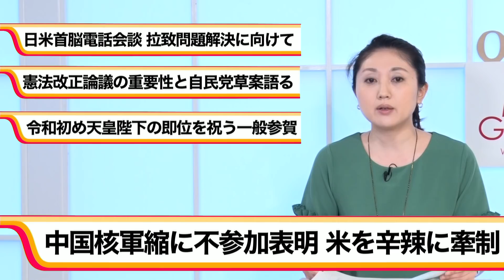【中国核軍縮】op-ed AI Headline 5月7日【不参加表明】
【第1154回】

【特集：お金を使わない選挙】
《ゲスト》　NHKから国民を守る党 代表　立花孝志
《解説委員》　元毎日新聞政治部編集委員　平林壮郎
《アンカー》　一般社団法人ユースデモクラシー推進機構 代表理事　仁木崇嗣 《アシスタント》　義山望

情熱報道ライブ『ニューズ・オプエド』
多彩なゲストを迎え平日17時～生放送♪
無料会員登録で次回放送まで視聴可能です！
有料会員になると過去のアーカイブもご覧頂けます！